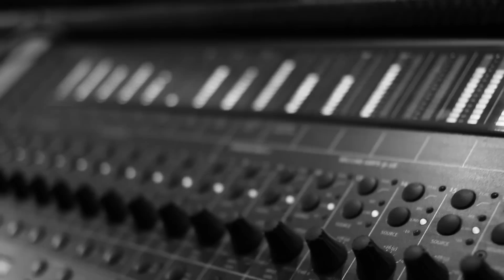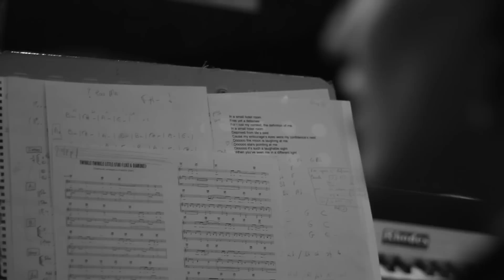Fredrika Stahl - Glory (Acoustic)